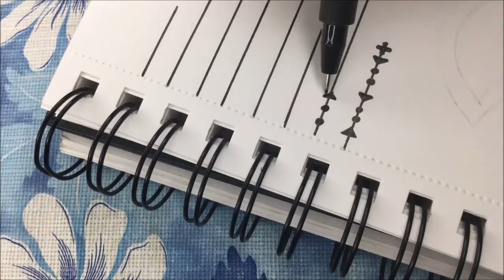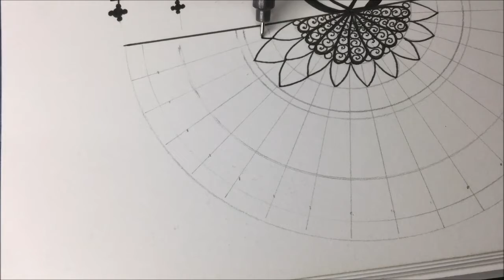Diwali MANDALA ART | Intricate Mandala Art for Beginners | A Step-by-Step Tutorial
Hey Everyone !

                NEW VIDEO ~ EVERY SATURDAY or SUNDAY 7.45 pm IST

The pens used are Faber Castell Pitt Artist Pens and Brustro Technical Pens.

LOVE
XOXO
KARTHIKA

       Karthika Loves DIY